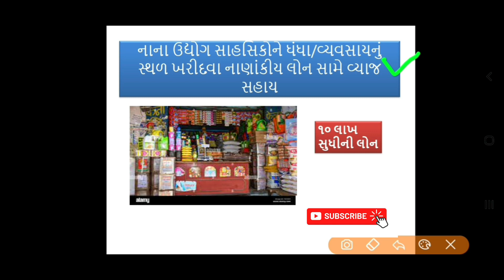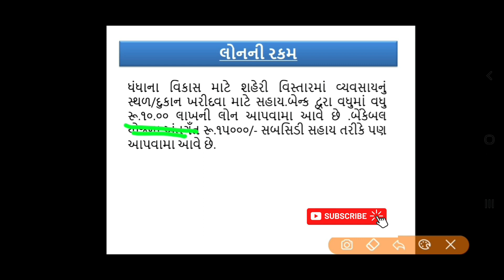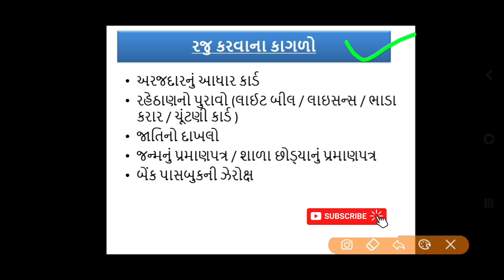દુકાન ખરીદવા લોન અને સબસિડી / Dukan Kharidava Loan / Loan With Subsidy / Loan / Dukan Loan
દુકાન ખરીદવા લોન અને સબસિડી
Dukan Kharidava Loan
Loan With Subsidy
Loan
Dukan Loan
Gay Bhes Na Tabela Mate Loan
ગાય ભેંસ ના તબેલા માટે લોન
Gay bhes no Tabela
Pashupalan Loan
Tadpatri
Vajankanta
Plastic crates
Pump
તાડપત્રી
વજનકાંટો
પ્લાસ્ટિક ક્રેટસ
પંપ સહાય
Mukhya Mantri pak sangrah yojana
Mukhya Mantri pak sangrah yojan 2023
મુખ્યમંત્રી પાક સંગ્રહ યોજના 2023
Mukhya Mantri Pak Sangrah Yojana  Gujarat 2023
મુખ્યમંત્રી પાક સંગ્રહ યોજના ગુજરાત 2023
Godown  yojana Gujarat 2023
ગોડઉન યોજના ગુજરાત 2023
ગોડાઉન યોજના
Pump sahay yojana
 ખેડૂતો માટે પંપ સહાય યોજના
agriculture spray pump demo
battery sprayer pump
vajan kanta subsidy
વજનકાંટો ખરીદવા સબસિડી
વજનકાંટો
vajankanta
tolmap
tolmap equipment
IKHEDUT પોર્ટલ પર ઓનલાઇન અરજી કેવી રીતે કરવી
How to online application on IKHEDUT PORTAL
IKHEDUT
Mini tractor subsidy
મીની ટ્રેક્ટરમા સબસીડી
nanu tractor
નાનું ટ્રેક્ટર
tractor sahay yojana 2022
New plastic drum and toker yojana 2022
ડ્રમ અને ટબ યોજના
drum and tub yojana
drum and toker yojana
વિધવા સહાય યોજના
Vidhava Sahay Yojana
Vidhva sahay yojana form in Gujarat
Tadpatri Sahay Yojana Tadpatri mate subsidy
તાડપત્રી માટે સબસિડી
Tadpatri Sahay Yojana Tadpatri yojana
IKhedut portal
 Tadpatri Sahay Yojana 2022 ikhedut
તાડપત્રી સહાય યોજના
Tadpatri Sahay Yojana 2022
ikhedut portal gujarat 2022 yojana list

GAY
GAY NIBHAV KHARCH YOJANA
PASHUPALAN SAHAY YOJANA GUJARAT
PASHU SAHAY YOJANA
દેશી ગાય યોજના ફોર્મ 2022
ગાય આધારિત ખેતી યોજના 2022
Gay Sahay Yojana 2022
Ikhedut
Gujarat government water tank Yojana 2022
Panino tako Yojana 2022
75 હજાર સહાય પાણી નો ટાંકો
Pani Na Taka Mate Sahay Yojana
Water Tank Yojana Gujarat
Pani No Tako Banavava Mate Ni Yojana
AGRICULTURE DRONE SPRAYER in India
Demo Dron For Sprayer
Dron Sprayer
Dron Sprayer in Gujarat